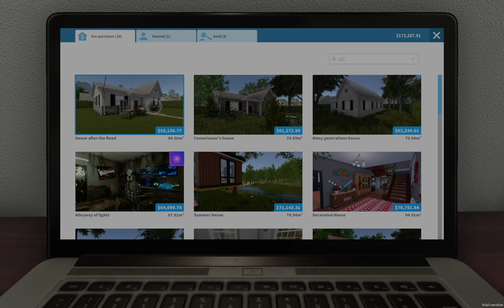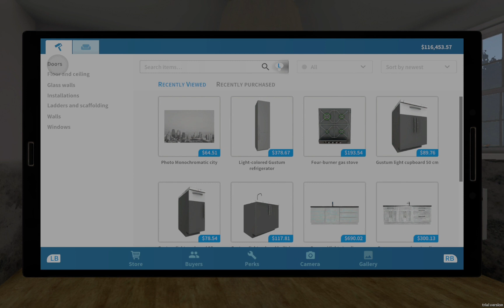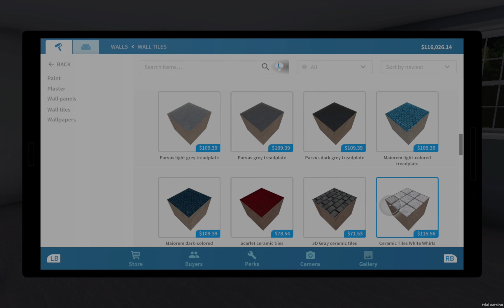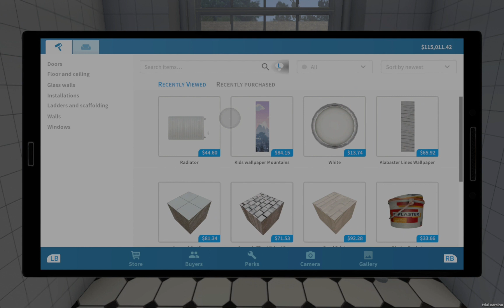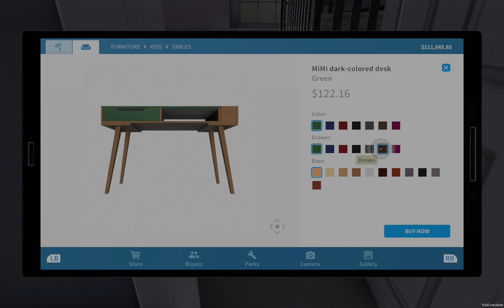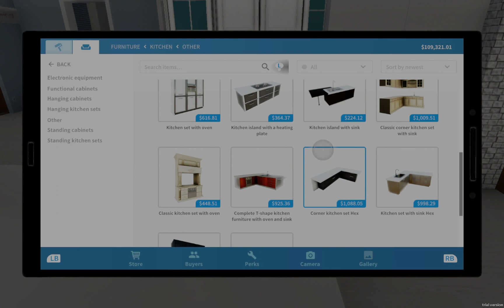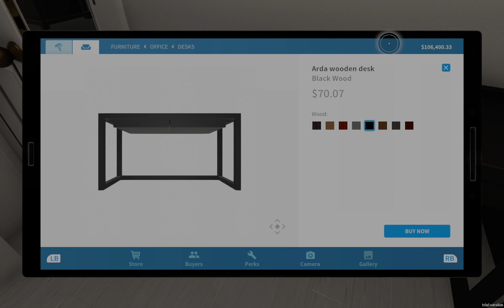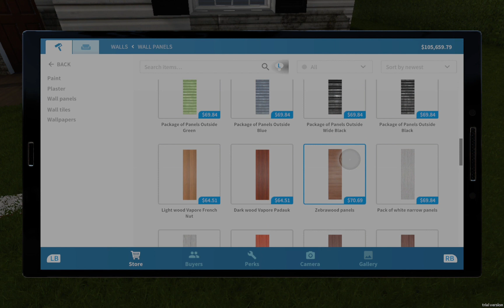House Flipper - Buying/ Fixing/ Selling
Calm, relaxing gameplay. A complete flip. Bought a house, fixed it up. decorated and sold. I think this is my favorite kitchen yet.